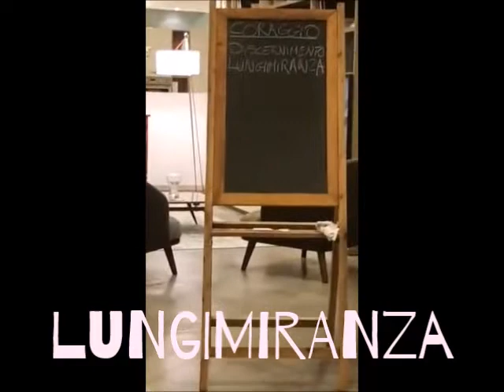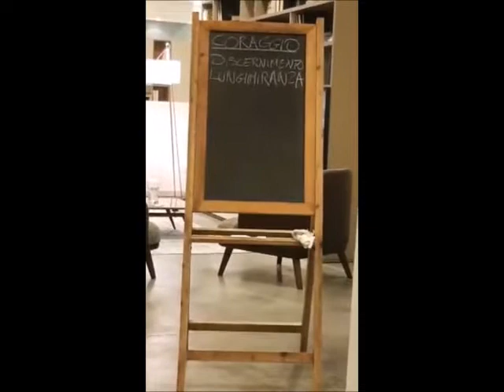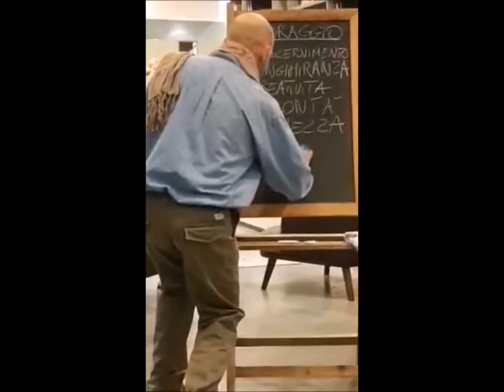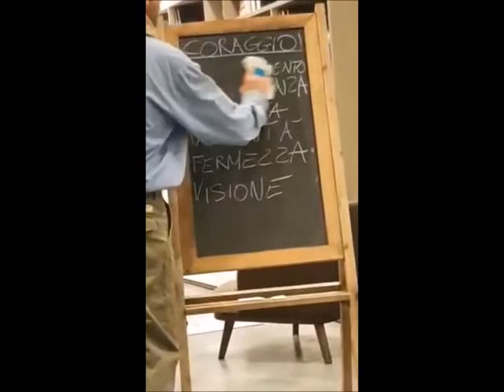IL CANE E IL TEMPO DEL CORAGGIO conferenza di Alessandro Coppola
Coraggio: dal latino “avere cuore”.
Ho sempre descritto e proposto di intendere la relazione con il cane come una metafora.
Un percorso di educazione del cane svolto con serietà, ci consentirà di svelare molti aspetti di noi, di valorizzare qualità sommerse, di correggere difetti, di riconoscere dinamiche già vissute in altre circostanze e di risolverle con CORAGGIO, con il cuore.

Titolo: Il cane e il tempo del coraggio
Relatore: Alessandro Coppola
Data: giovedì 6 settembre 2018
Orario: ore 21
Sede: CASA & CO Arredamenti
Indirizzo: Via 1° Maggio, 1/A – 15058 Viguzzolo (AL)